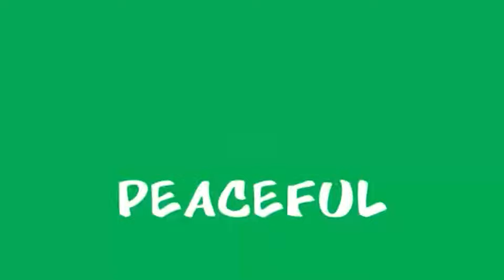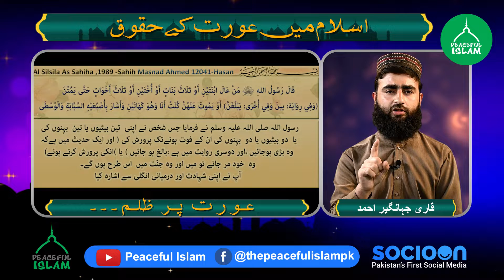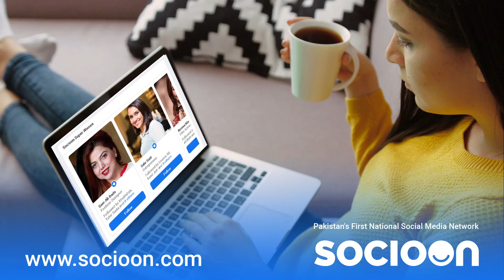Islam may Aurat k Haqook | waqaia a Miawali | Peaceful Islam